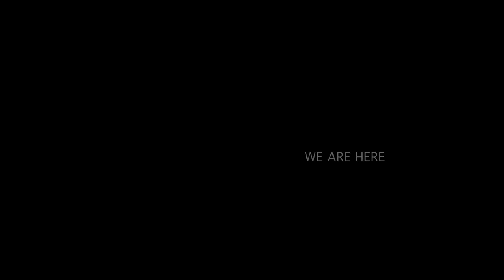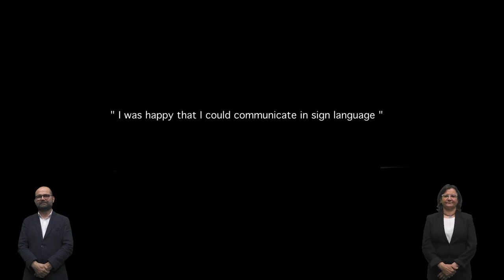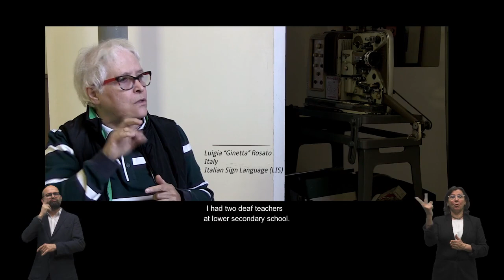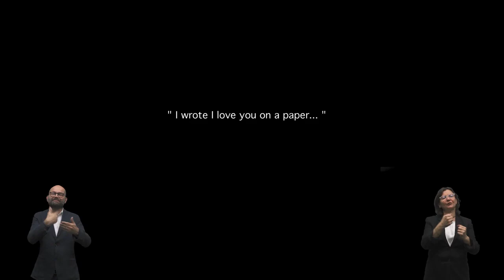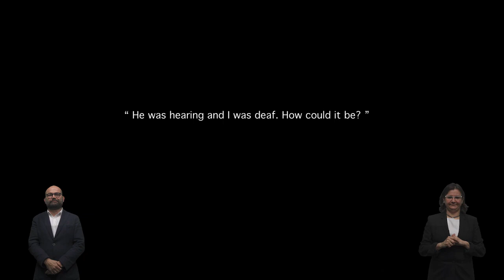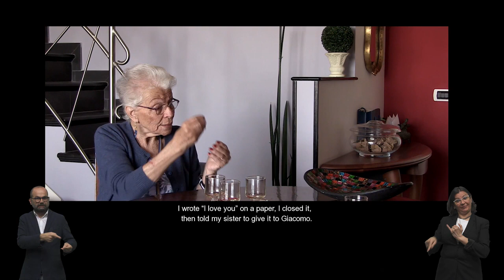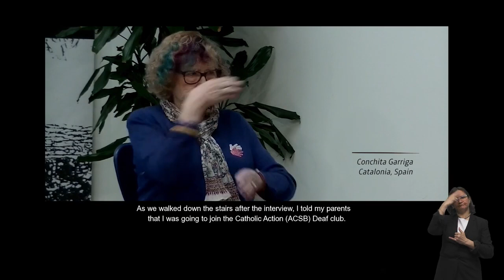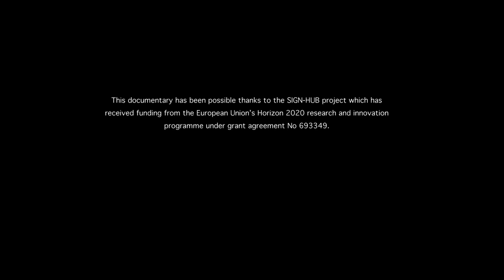"We were there ... we are here" - The SIGN-HUB Documentary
‘We were there... We are here’ is a documentary movie based on interviews to elderly signers conducted or digitalized in the framework of the SIGN-HUB project.  The interviewees are users of Catalan Sign Language (LSC), French Sign Language (LSF), German Sign Language (DGS), Israeli Sign Language (ISL), Italian Sign Language (LIS), Sign Language of the Netherlands (NGT), Spanish Sign Language (LSE), and Turkish Sign Language (TİD).
The interviews, which were all realized by Deaf interviewers and by Deaf crews, tell the life stories of signers, including their involvement in major events of the history of Europe.
The project has been coordinated by Roland Pfau. The documentary has been produced by Vincenza Iadevaia Gökgöz and edited by Affan Taner and Ali Kanat. Assistant producers were Aslı Göksel and Burcu Saral.